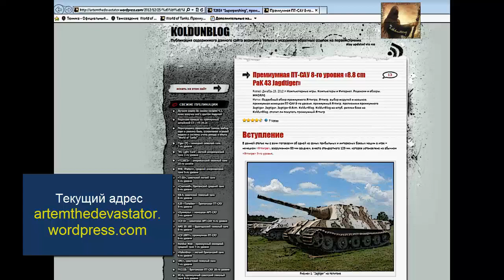VOD по Spitfire I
В данном гайде мы познакомимся со спасителем Британии в воздушном противостоянии с Германией и просто легендой среди британских ЛИ - "Spitfire I"